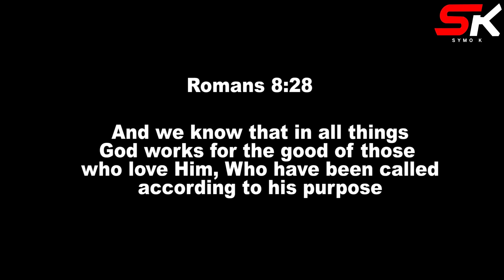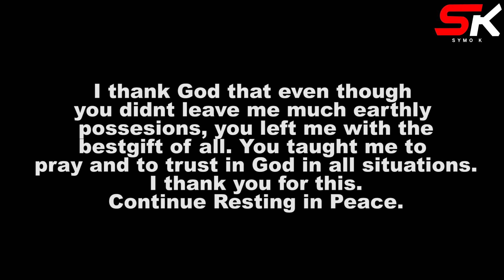MY MUM ANDIGIRE RIRIA NDAMUBATARIITE MUNO MAKIRIA MUTURIREINI WAKWA!! SYMO K OPEN'S UP